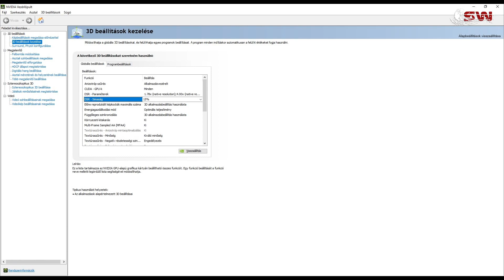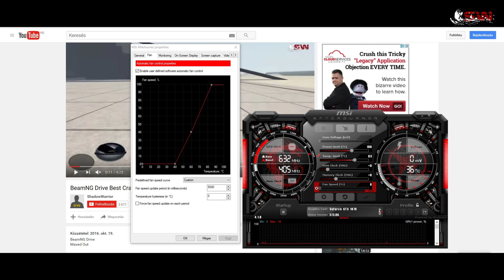DSR Felbontás és Kártya Tuning (tutorial)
FONTOS: Kérlek kapcsold ki a reklámblokkolót, mert a hirdetések útján segíthetsz a csatornának! Ami még hatalmas segítség, az a facebook megosztás. Köszönöm szépen a támogatást!